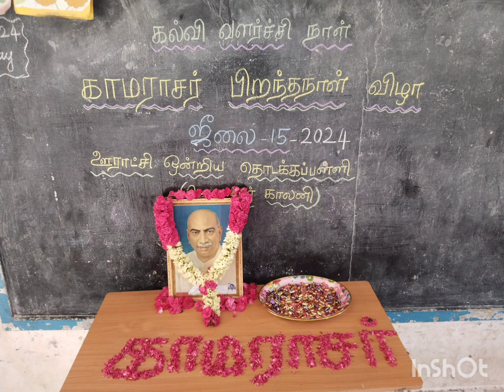காமராசர்கள் 🎊🎀💖🌈💦ஊ.ஒ.தொ.பள்ளி.மொடையூர் காலனி